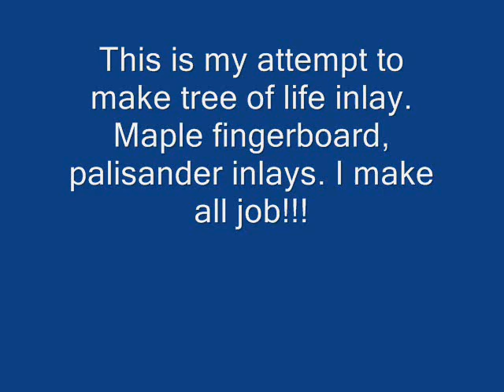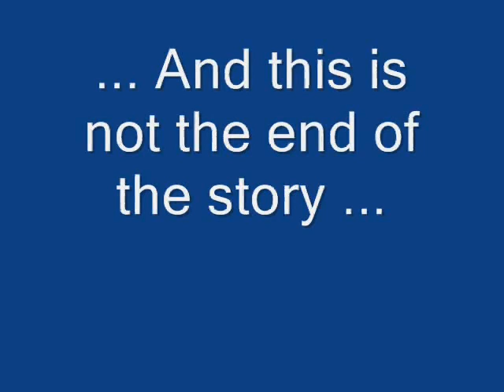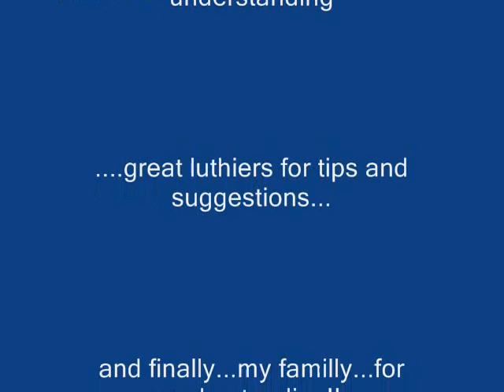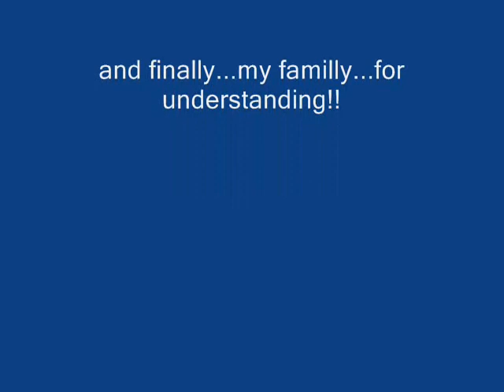Steve Vai JEM-home made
I`m big fan of Steve Vai and JEM guitars.. This is short video of JEM guitars that I build in past two years. I don`t have a photos of all building proces but I still hope that you like the video! I`m not a god guitar player but making guitars is my big hobby...